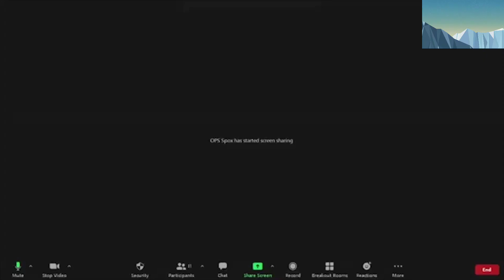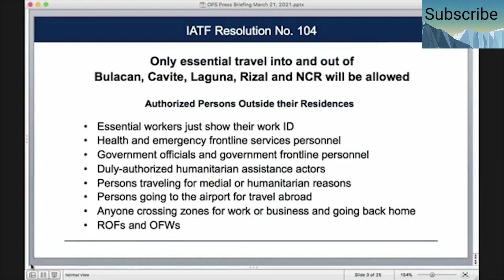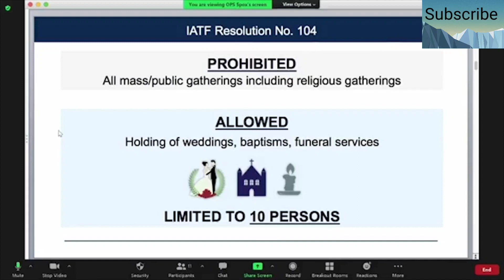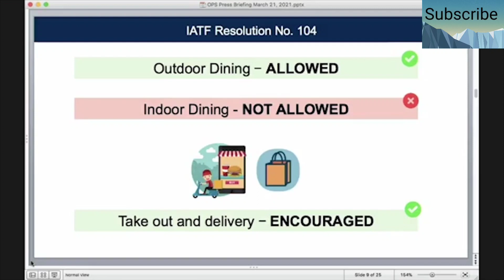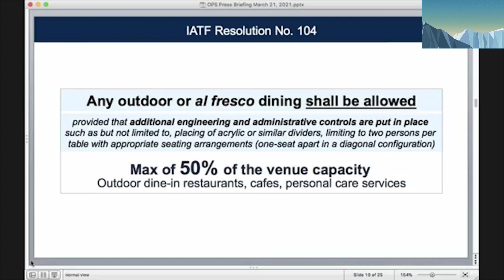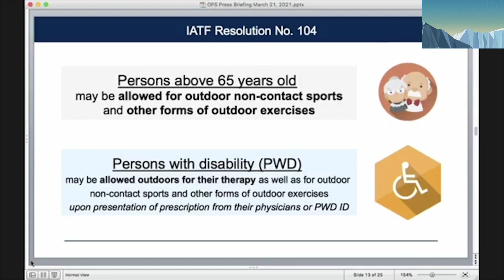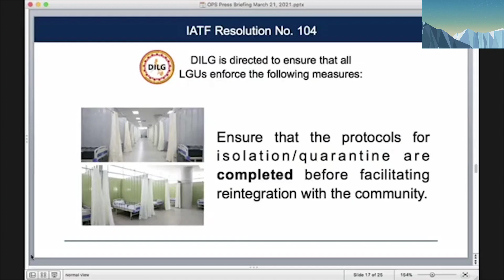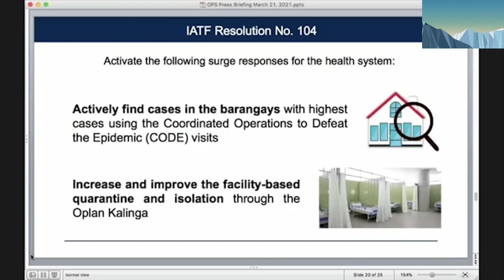New STRICTER LOCKDOWN March 21, 2021 6pm. Please share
Malacanang announces stricter controls and protocols to address the rapid and increasing spread of the Corona Virus and its new variants.